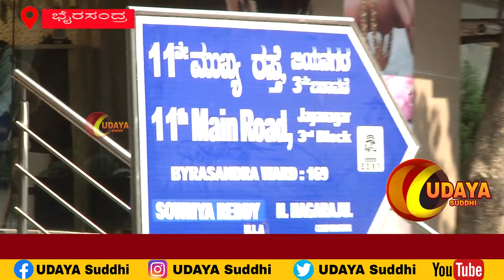ಶ್ರೀಮತಿ ಸೌಮ್ಯ ರೆಡ್ಡಿ ರವರು ಸರ್ಕಾರಿ ಶಾಲೆಗಳನ್ನು ದತ್ತು ಪಡೆದು ಶಾಲೆಯ ಕಟ್ಟಡಗಳನ್ನು ನವೀಕರಿಸಲು ಗುದ್ದಲಿ ಪೂಜೆ